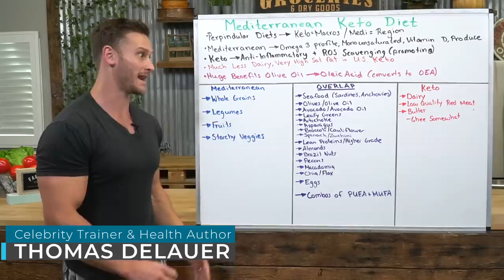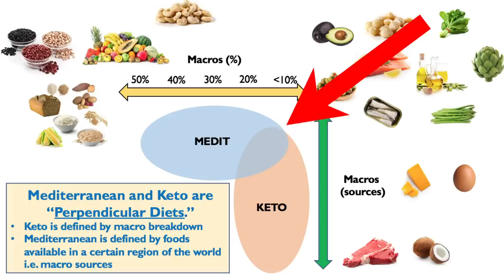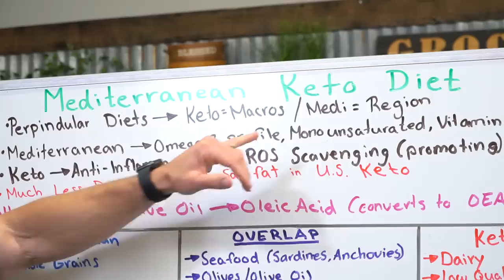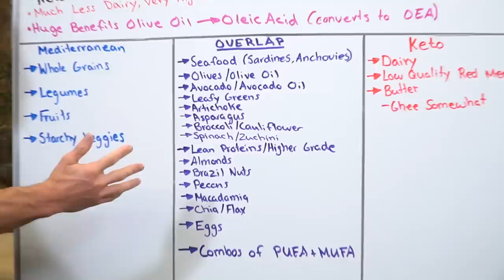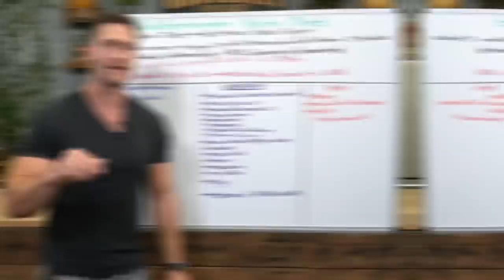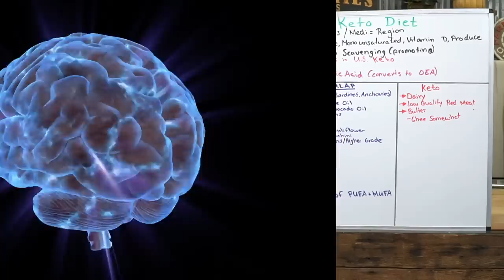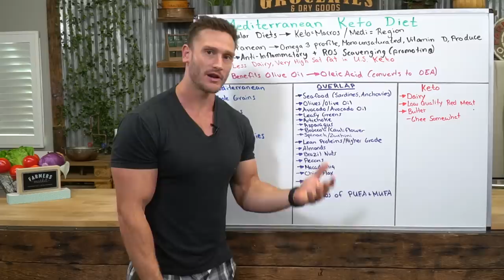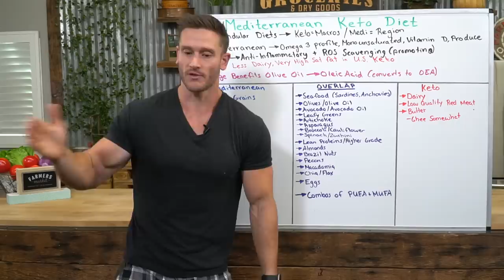How to Do Mediterranean Keto - The FUTURE of Low Carb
How to Do Mediterranean Keto - The FUTURE of Low Carb - Thomas DeLauer

I think I figured out my style of keto that has worked so well for me for the last nine or 10 years. Those of you that don't know me, I've lost a hundred pounds with keto. I lost a hundred pounds in a little over a year and I've been doing keto for nine or 10 years now.

I think I've now put it all together with why I've had so much success with the ketogenic diet. It's because I'm doing what's called a Mediterranean keto diet, and I want to share it with you.

I want to share what it's all about and I want to share how to do it, and also even some recipes and things like that. Because I think it is the future of the ketogenic diet.

Here's the interesting thing. People bag on the ketogenic diet. You see all the major media networks just coming down hard on the keto diet because saturated fat, red meat, dairy, this and that. Then on the other side of the equation, you have a lot of people saying, oh, the Mediterranean diet is the way to go.

The Mediterranean diet is how you live for a long time. There's much less instance of coronary artery disease, much less incidence of inflammation. All this stuff with the Mediterranean diet. People automatically think that Mediterranean diet just means a bunch of pasta and a bunch of pizza and just a bunch of good, tasty Italian food. But no, no, no. Mediterranean is just all about the region.

Ketogenic dieting is more about the macros. They're what we call perpendicular diets. When we talk about this, I'll make some sense of it and have a little graphic to show you too, but Mediterranean keto works well. They are very, very harmoniously linked together.

Mediterranean doesn't mean high carb, low fat, low fat. It doesn't mean anything like that. All Mediterranean means is a region. You can combine keto and Mediterranean and there's a really nice overlap. The parts of the ketogenic diet that overlap with the Mediterranean diet are like the best possible foods for you and I'm going to break them all down.

The Mediterranean diet, the reason it's so good and so successful is because of the omega-three profile is phenomenal. You're eating lots of fatty fish, you're eating lots of even small, good fish that doesn't have a lot of poison in them, that ultimately not a lot of toxins that have accumulated.

You're eating leaner meats. You're getting a wide variety of monounsaturated fats. You're getting good, polyunsaturated fats. You're eating tons of olive oil, which in the keto world for some reason got demonized because olive oil isn't supposed to be cooked with. That's not the idea with olive oil. It can be in some instances, but it denatures because it's fragile because it's really good. You know what else is fragile? Fish oil.

One of the most powerful, amazing oils on earth is very fragile. You shouldn't be cooking in fish oil. Just like you shouldn't be cooking in olive oil. You use it to get the benefits. We'll talk about that. The foods that are also in the Mediterranean diet are exceptionally high in vitamin D. You're getting fatty fish, you're getting the good cuts of meat, you're getting the mushrooms, you're getting the olives.

Let's talk about the overlap here.

Here's Mediterranean foods. Here's the overlap of Mediterranean and keto. Here's what I would consider just keto that doesn't fit in the Mediterranean overlap. These are the only Mediterranean foods that I feel don't fit in the keto overlap. Whole grains. We're not going to have pasta, we're not going to whole grains. We're not going to have a bunch of legumes.

That's Mediterranean but not keto, I'll give it that. Then we'll have fruits. Quite honestly, you can even have a small amount of fruits. Mediterranean is quite paleo, so we're kind of trying to find what is keto paleo in a way. Then we have starchy veggies. Lots of squash, lots of things like that. That's not going to fit, because the carbs are too high, Still, some of these are okay foods, some of them whole grains, legumes.